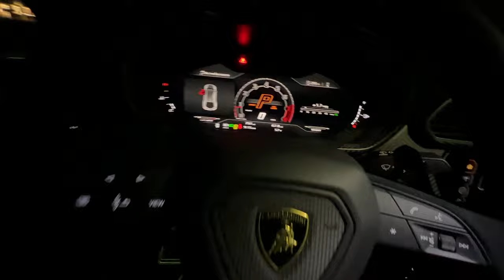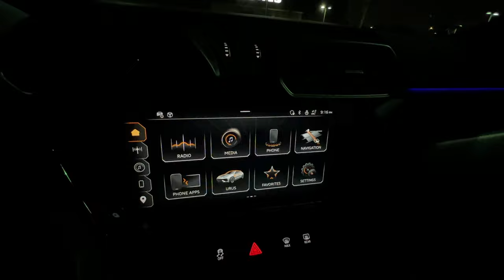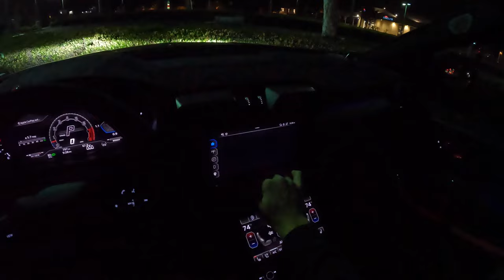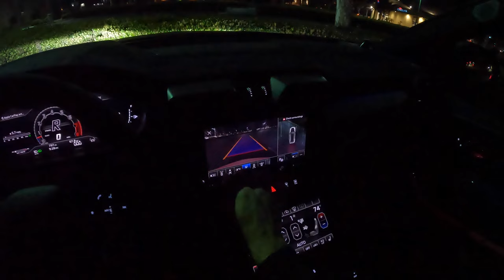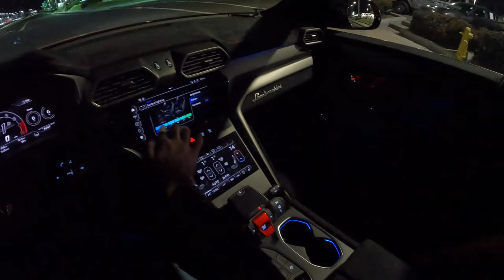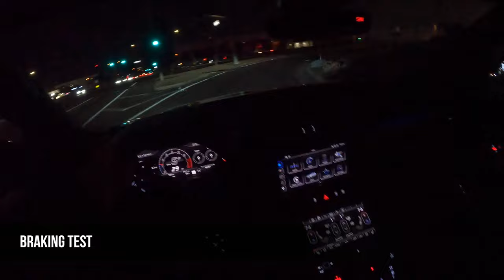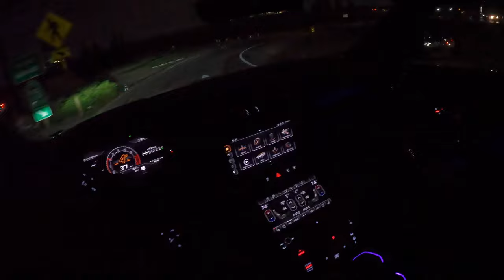2023 Lamborghini Urus Performante POV Night Drive (3D Audio)(ASMR)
Powertrain ⚙️: 4.0-liter twin-turbo V8
Output 💪: 657 hp/627 lb-ft of torque
Transmission 🕹: 8-speed automatic
0-60 MPH 🚦: 2.9 seconds
Top Speed 💥: 190 mph
Curb weight ⚖️:

Get behind the wheel of the Lamborghini Urus Performante in Rosso Anteras  with all Nero Cosmus in this real-world POV Night Drive.

Options Equipped:
- Park Assistant ($3,616)
- Premium Air Quality ($594)
- Black Calipers ($1,288)
- Privacy Acoustic Glass ($2,177)
- Full Power Front Seats ($3,314)
- Panoramic Roof ($3,289)
- Red Interior Door Handles ($867)
- Carpeted Floor Mats ($258)
- Dark Package ($2,832)
- Full Exterior Carbon Fiber ($5,583)
- Ambient Light Package ($3,194)
- Optional Stitching ($901)
- Bang & Olufsen Advanced 3D Sound System ($7,321)
- Bicolor Sportivo ($3,221)
- Sport Steering Wheel ($703)
- Interior Carbon Fiber Full ($5,702)
- Pelope 23-in Shiny Wheels ($6,116)

Skip Ahead
Quick Walkaroud: 00:00
Startup: 02:57
City Driving: 05:29
Sport Drive Mode: 06:14
Strada Drive Mode: 06:44
Ambient Lighting Demo: 07:14
Turning Radius Test: 09:08
Sport Drive Mode: 09:54
Strada Drive Mode: 10:21
Bang & Olufsen Sound System Test: 10:34
Braking Test: 12:41
Launch Control: 12:56
Sport Drive Mode: 13:06
Manual Mode: 14:44
Active Safety Features: 15:45
Driving Impressions: 16:44